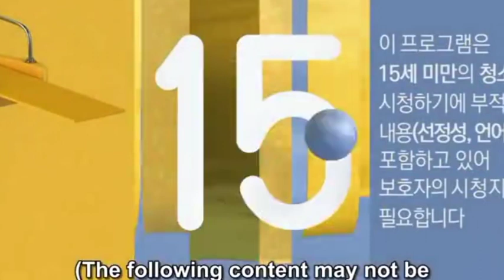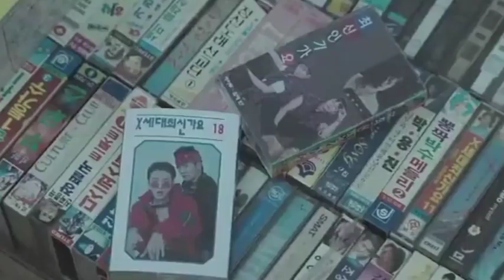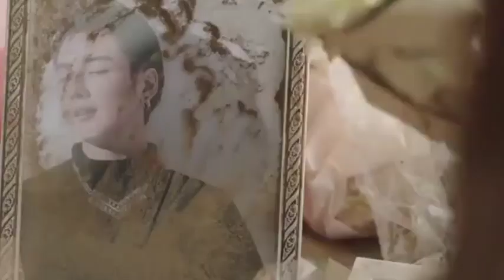EP 1 ❤️ Time Travel பண்ணி வந்த herokku காத்திருந்த அதிர்ச்சி ❤️ Korean drama Tamil விளக்கம்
drama name the best hit 2017